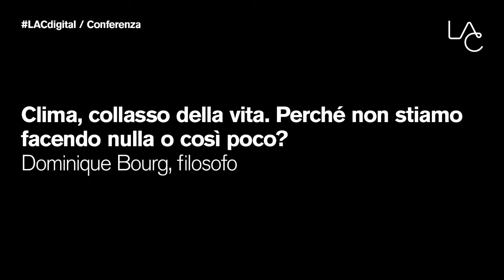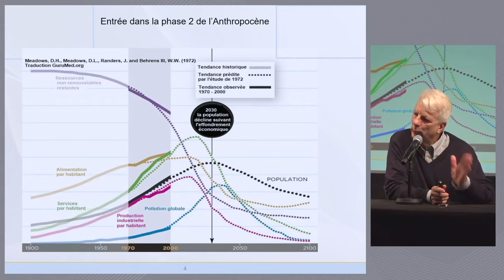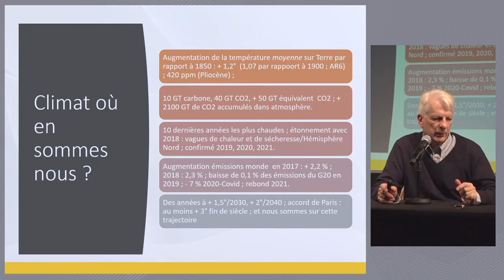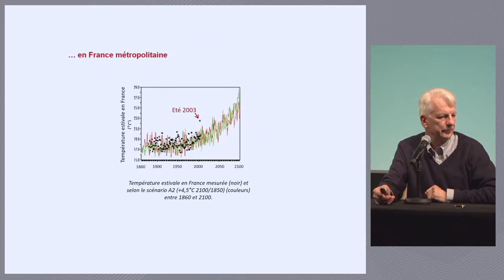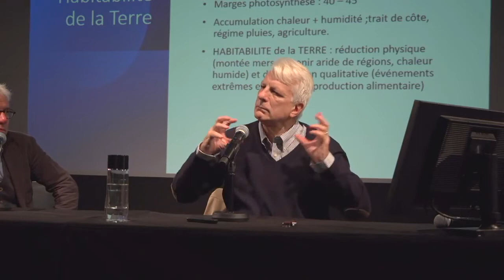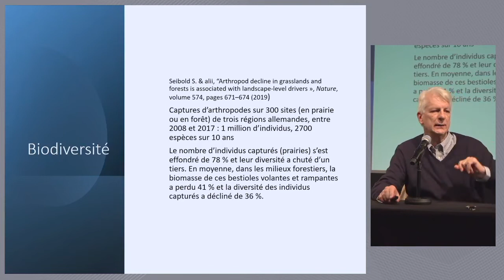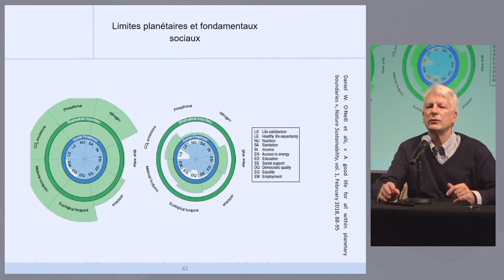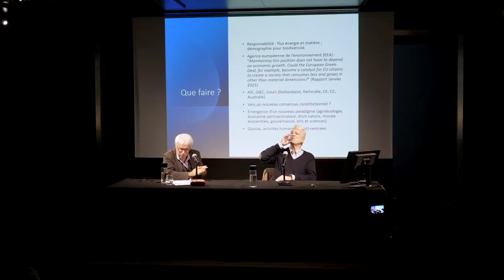Dominique Bourg - Clima, collasso della vita, perché non stiamo facendo nulla o così poco?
Martedì 12 ottobre 2021, ore 18.30, LAC Lugano Arte e Cultura
conduce Giovanni Pellegri

Con il filo conduttore Visioni in dialogo sono organizzate una serie di giornate di studio, almeno due all'anno, su temi riguardanti arte e società, arte e identità, arte e scienza, arte e cultura, arte e metodo, con uno specialista di storia dell'arte, uno o più artisti internazionalmente conosciuti e un filosofo o storico o scienziato invitati a confrontarsi sul tema della giornata secondo un modello interdisciplinare. Il sito dell'associazione, oltre alle informazioni sulle sue attività, presenta ognuna delle giornate sui temi prescelti con informazioni preliminari e successivamente ne riporta i contenuti con brevi filmati delle conferenze, fotografie e biografie dei relatori.